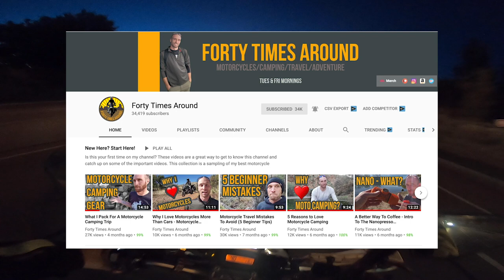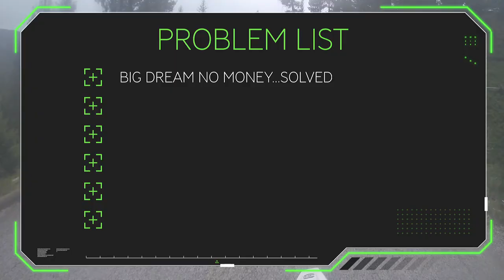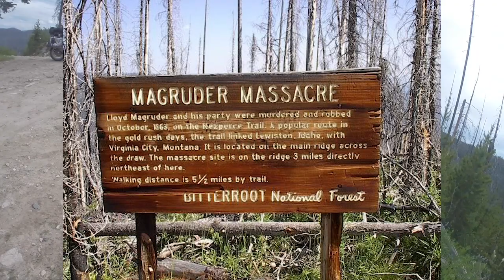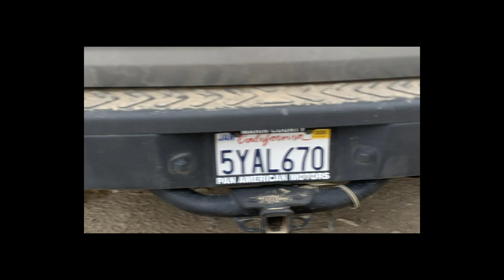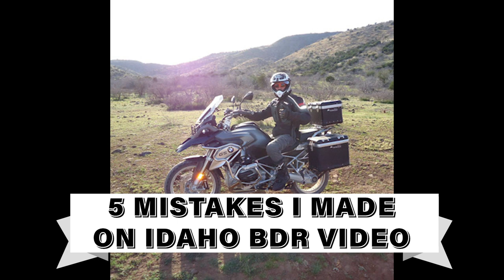IDBDR Idaho Backcountry Discovery Route EPISODE 2 "GOING THROUGH HELL"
My motorcycle adventure to meet Tim Collins from Forty Times Around on the IDBDR or Idaho backcountry discovery route

Idaho, Backcountry Discovery Routes, Touratech, Adventure Motorcycle, BMW, KTM, Adventure, Motorcycle, Tour, Expedition, IDBDR, BDR,
DIRTNAP DIRT BIKE ADV AMAZON LINKS

SHELTER /SLEEPING

SLEEPING BAG FOR BLANKET

SEA TO SUMMIT SPARK SLEEPING BAG

• Sea to Summit - Reactor Extreme - Thermolite Mummy Liner, One Size, Red

BIG AGNES HV UL2 COPPER SPUR BIKEPACKING TENT

BIG AGNESS COPPER SPUR BIKEPACKING TENT FOOTPRINT

SEA TO SUMMIT COMFORT PLUS SLEEPING PAD

SEA TO SUMMIT AREOS PILLOW

PETZL COER RECHARGING HEADLAMP

PEZTL NOCTILIGHT

MSR TITANIUM TENT STAKE HAMMER

AMAZON PACKING CUBES

DRY BAG
DIRTNAP KITCHEN COOK SET AMAZON LINKS

Wacaco Minipresso GR, Portable Espresso Machine

Sea to Summit X Mug

Sawyer Products PointOne Squeeze Water Filter System

MORA KNIVE

KERSHAW SPORK

There is no extra cost to you if you purchase through these links. 🙏🏼

COMPANIES WHO SUPPORT 2 WHEELS AND YOU

GAS CAN HOODIES AND 40L DRYBAGS

🏍CYCPLUS TIRE INFLATOR

          📚BOOKS I RECOMMEND:

📗THE FUNDAMENTALS OF MOTORCYCLE CAMPING:

📘INTO AFRICA:

📕IN SEARCH OF GREENER GRASS:

📙SURVIVING THE WILD: